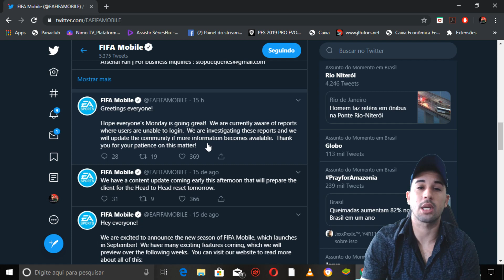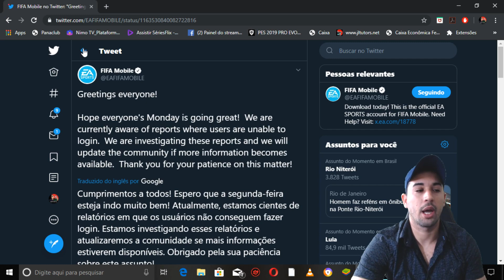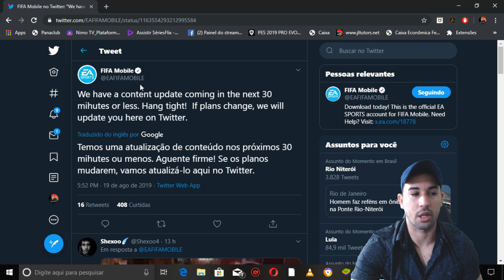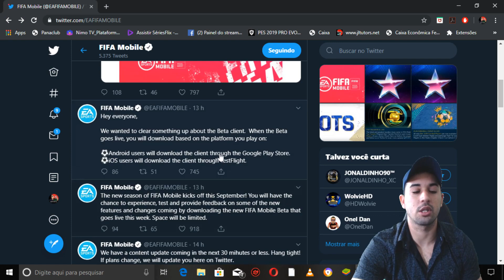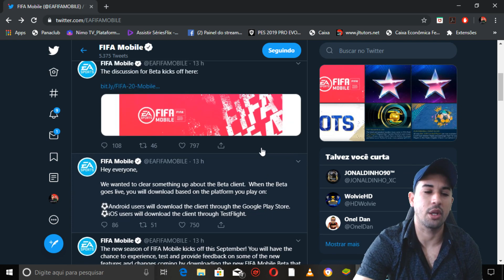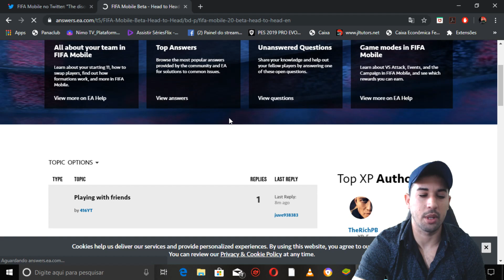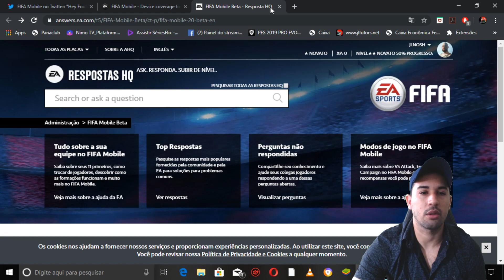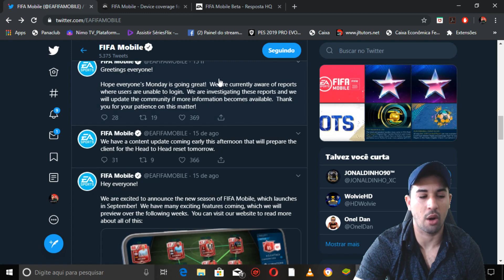BETA DO FIFA 20 MOBILE SAI ESTÁ SEMANA,SAIBA COMO BAIXAR E TUDO SOBRE O GAME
CANAL 1: PES MOBILE,FIFA MOBILE E GAMES DE ESPORTES E LUTA